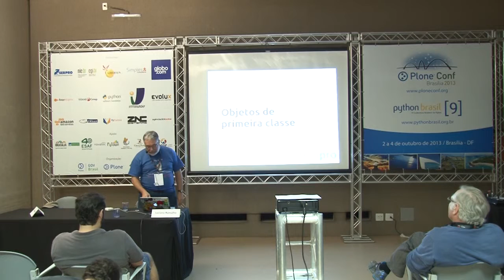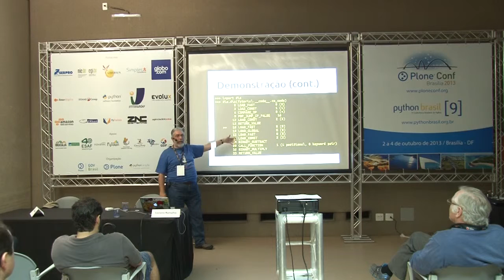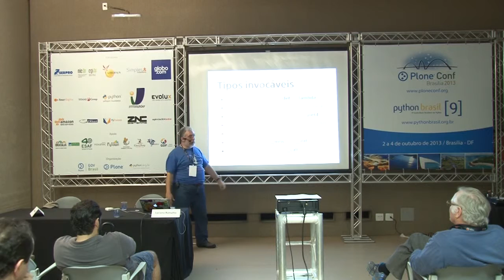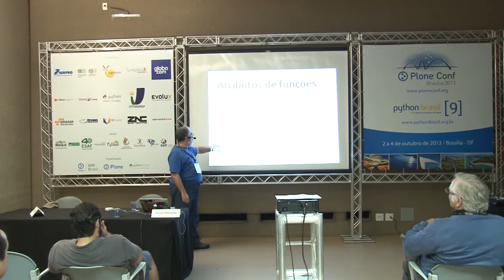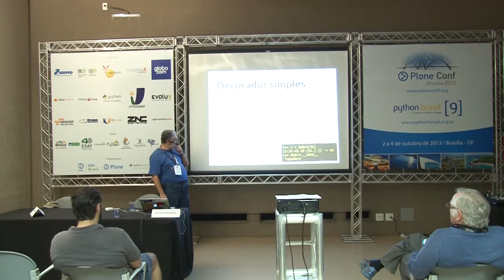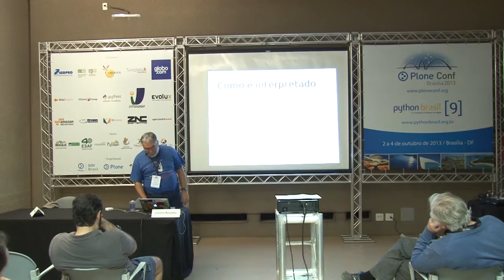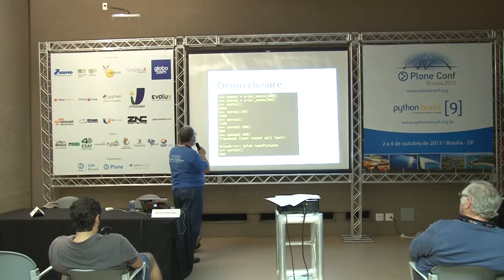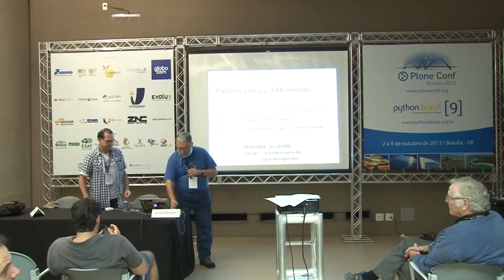Funções como objetos: closures, decoradores e APIs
Talk by Luciano Ramalho at Plone Conference 2013 and PythonBrasil[9] - Brasília / Brasil